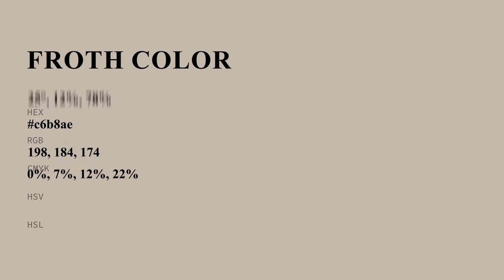Froth color c6b8ae hex color - Red color - Cool color c6b8ae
What color is Froth ? c6b8ae hex color - Red color - Cool color c6b8ae

Hex c6b8ae Color Code is also known as Froth color.

Hex c6b8ae Color code in RGB color code model is created after adding 77.65% red color, 72.16% green color and 68.24% blue color.
Hex c6b8ae Color code in CMYK color (process color) code model is generated after subtraction of 0% cyan, 7% magenta, 12% yellow and 22% black.